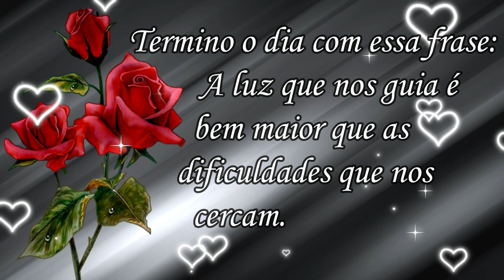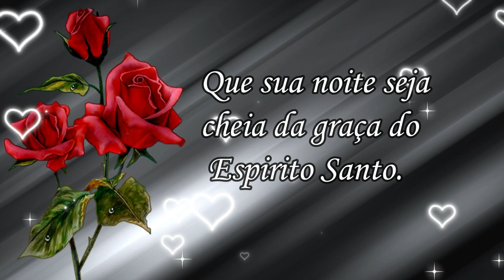Boa Noite /cheia das graças do Espírito Santo! Lindo Louvor!